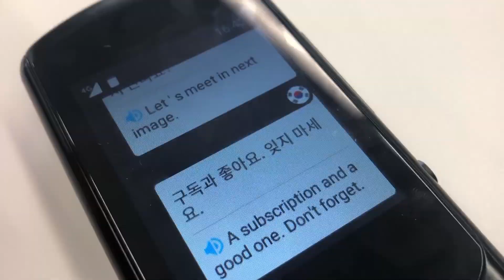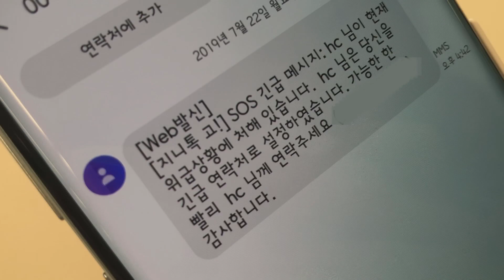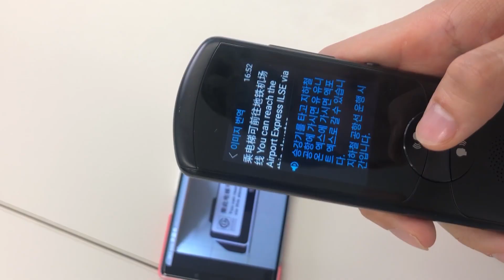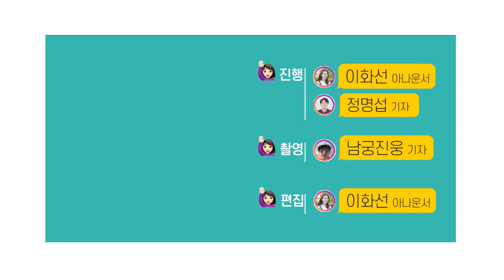외국인한테 한국어로 말해도 자동 번역해줌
[IT다있다] 외국인에게 한국어로 말해도 찰떡같이 번역해주는 지니톡고 리뷰영상입니다. 여행갈 때 완전 편하겠죠? 번역뿐만이 아니라 다양한 기능이 숨어있다는데... 영상에서 확인해보세요! :)

*진행: 이화선 아나운서, 정명섭 기자